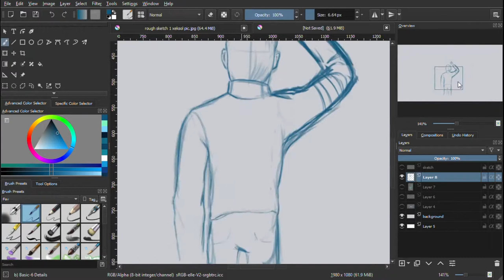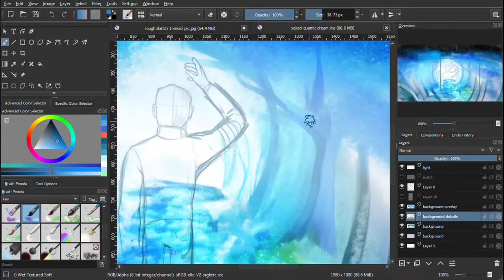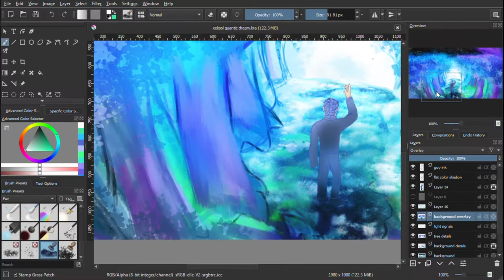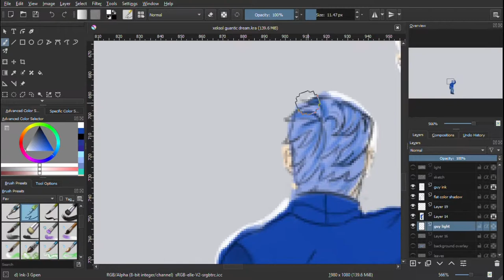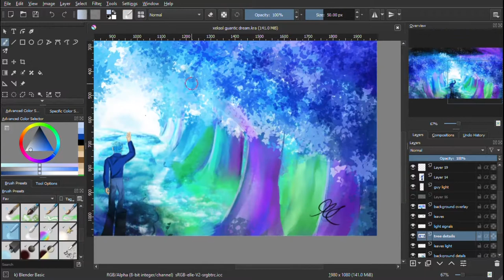Quantic Dream Speedpaint album cover for Xeksol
an album cover i created for a music producer Xeksol for his new song "Quantic dream"  he recently made and uploaded himself.

- if you enjoyed the song chosen in the background give his channel a listen at

quantic dream

Links to those involved.

Links to his social Media.

Link to purchase his music.

this took me 5-6 hours to create and was a pleasure to make trying to capture a astral like atmosphere to fit his songs theme i did my best and enjoyed how this turned out and i love Xeksols work as a musician hope you enjoy